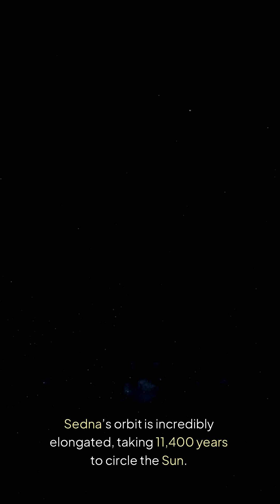Astronomers Baffled by Sedna’s Orbit!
Sedna, a distant dwarf planet, has an extremely elongated orbit, taking 11,400 years to circle the Sun. Unlike other trans-Neptunian objects, it never gets close to giant planets, leaving scientists puzzled about what shaped its strange path. Some theories suggest Planet X, a passing star, or even the Milky Way’s gravity influenced its orbit. Yet, no definitive answer exists, making Sedna one of the biggest mysteries in the outer solar system.